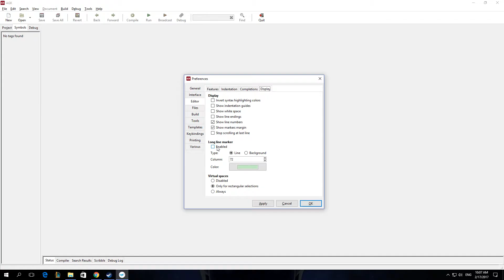How To Enable Long Line Marker In App Game Kit AGK